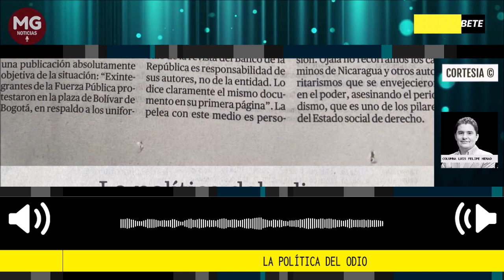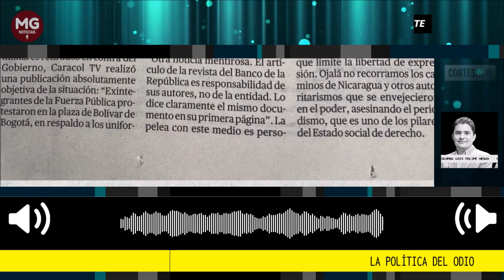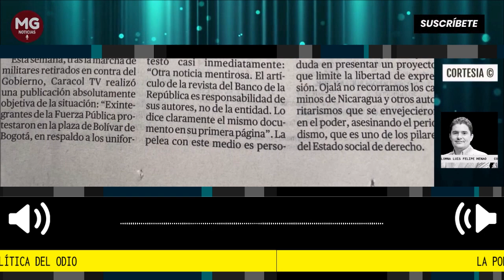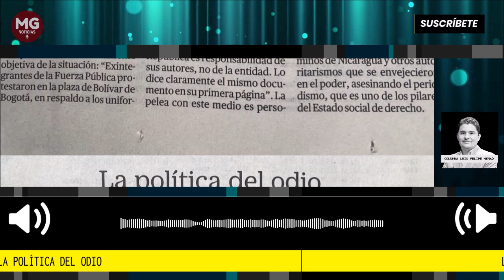LA POLÍTICA DEL ODIO 🔴 Columna de Luis Felipe Henao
“Para el presidente el mejor chivo expiatorio es la prensa, que tiene que guardar silencio y no informar del aumento de las masacres, secuestros, que nos recuerdan el terror de un país inviable que tiene lugares del territorio vetados para la Fuerza Pública.”
columna Luis Felipe Henao
para El Tiempo